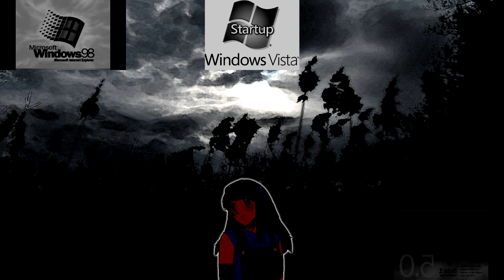dArkness...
"Outlines are fading to black. "